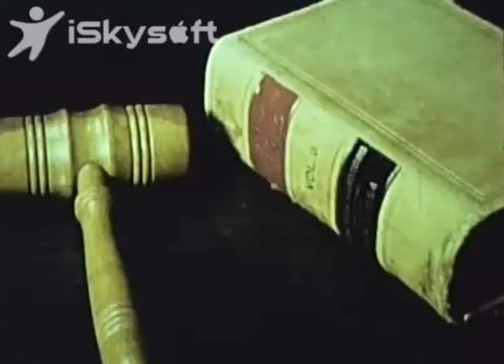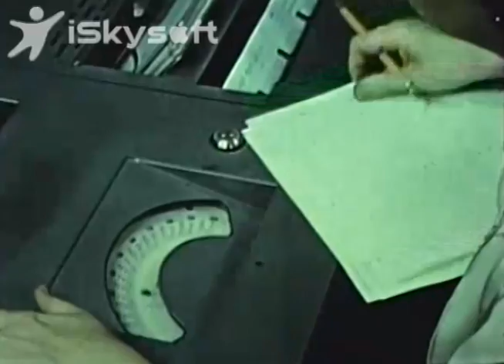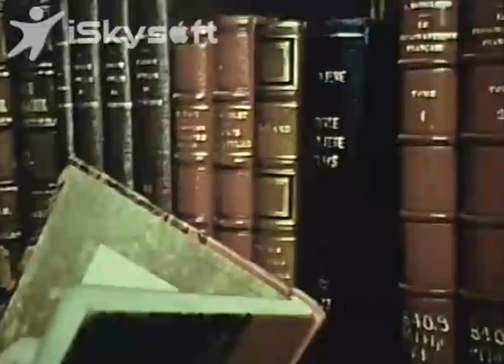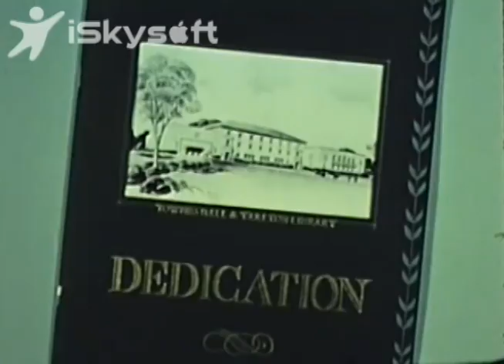A Look at The University of Texas' Past part 1-6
A look at The University of Texas at Austin as it was at around the middle of the 20th century. Part 1 explores the original buildings of the university and how students were accepted into the school.